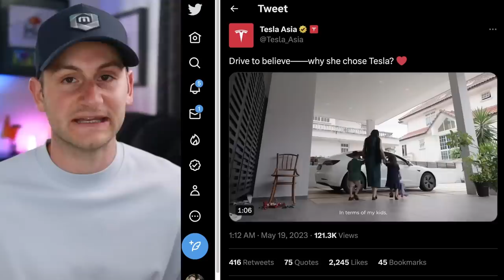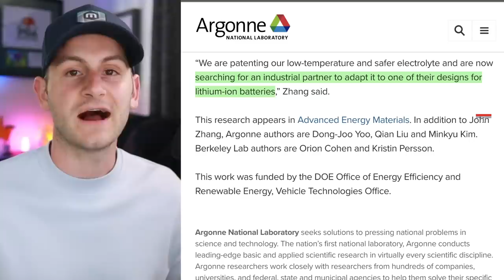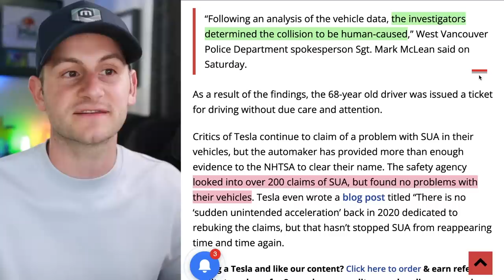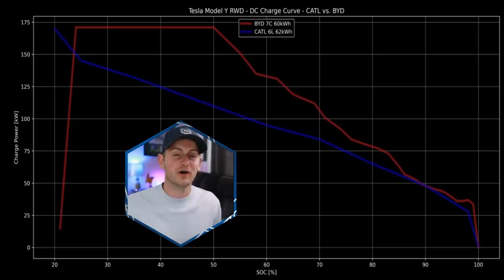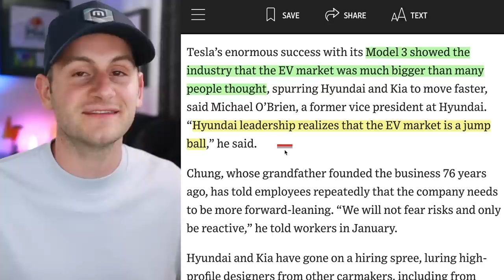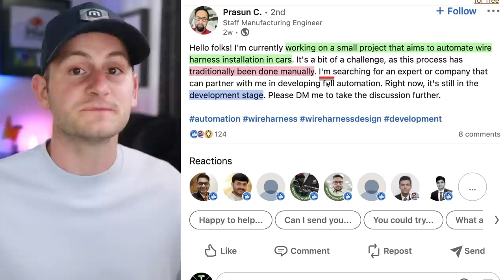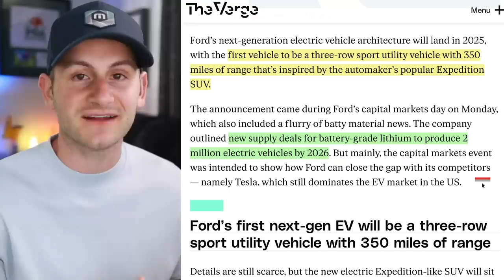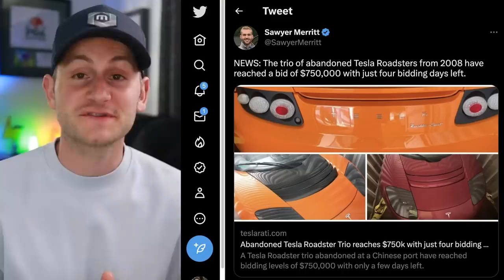Jim Farley's Brutal Honesty / Munro: Tesla's Closest Competition ⚡️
00:00 - Tesla's "First Ad"

00:52 - Bridgestone EV Tire for Tesla

1:36 - Cold Weather Battery

2:46 - Tesla Safety Score 2.0

3:31 - FSD Beta 11.4.2

3:47 - Driver Error

4:15 - BESS for April

5:15 - Model Y 7 Seat Config

5:37 - Tesla China Exporting to Canada

6:17 - Model Y w/ BYD Battery Curve

7:53 - Munro: Tesla's Closest Competition

9:29 - Tesla Wiring Automation Project

10:08 - New Elon Convo Coming

10:17 - Tesla in Shanghai Event

10:45 - Tesla Berlin Event

11:10 - Ford's Brutal Honesty: So Far Behind

13:13 - Panasonic 4680 Update

13:58 - Roadster Auction